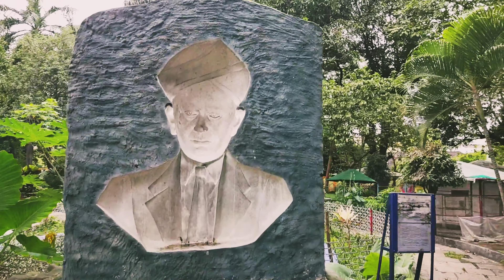TORTOISE WITH LOTS OF FISH INSIDE WATER VIDEO# PROTECT AQUA LIFE